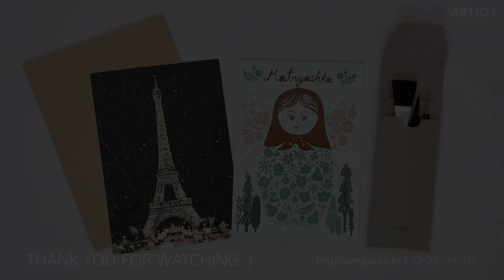DIY 여기저기 긁기만 하면 완성! 참 쉽죠~?! 아트조이와 함께하는 스크래치나이트뷰! ㅣ 스크래치 나이트뷰, 인테리어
위 영상은 간단한 소개 영상이니
자세한 제작 방법을 원하는 분들은
긴 영상을 참고하시기 바랍니다!

아트조이에 있으며 이를 침해하는 허가 없는 복제, 도용, 배포 등
법률 위반으로 별도 통보 없이 법적 책임을 질 수 있습니다. 😔